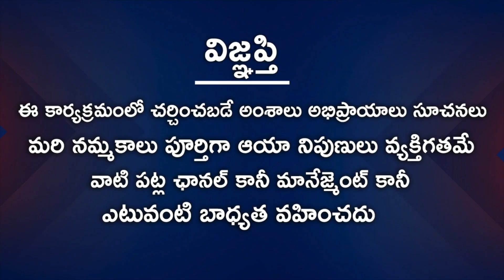24 వ నెంబర్ లో పుట్టిన వారి ఆదాయ మార్గం ఎలా ఉంటుంది | Astro Numerology | Astrologer Nanaji Patnaik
Watch 24 వ నెంబర్ లో పుట్టిన వారి ఆదాయ మార్గం ఎలా ఉంటుంది.

Astrologer: Nanaji Patnaik
Anchor: Chandana
Producer: Rajasekhar Annabhimoju
Editing: Ramachandra Reddy
Cameraman: Ganesh